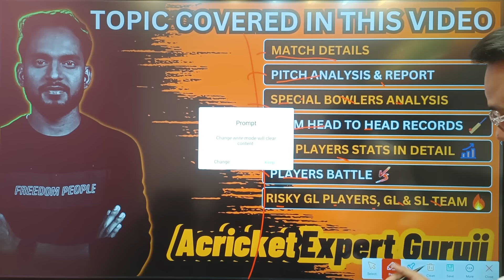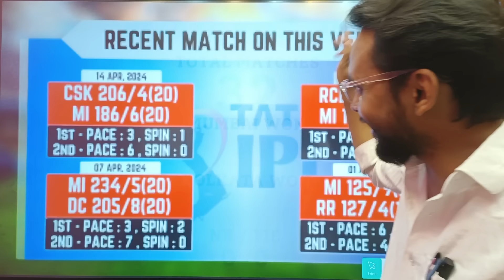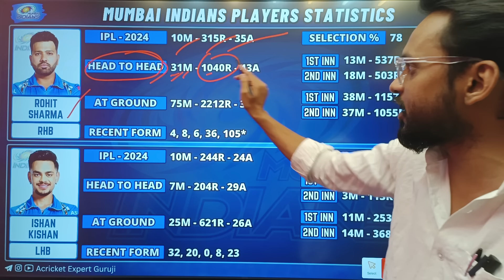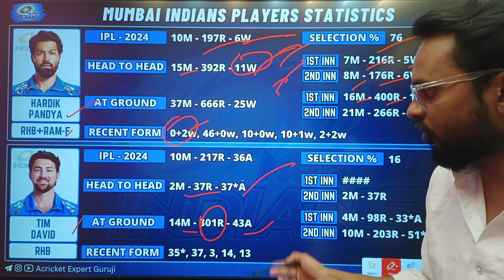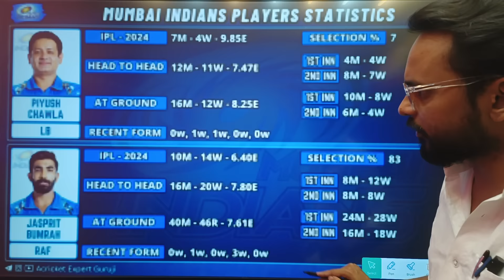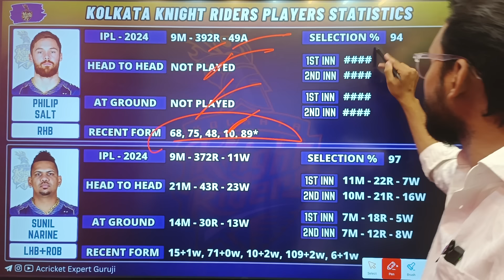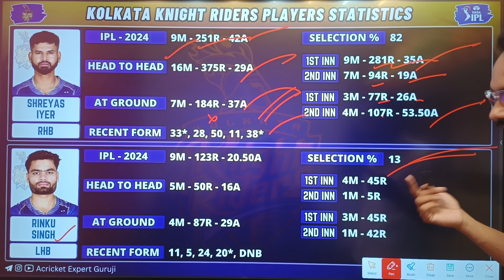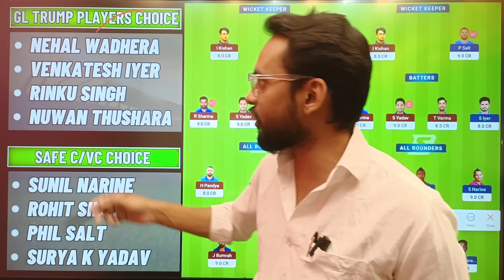MI vs KKR dream1 prediction ! MI vs KKR today GL team ! KKR vs MI ipl 2024 ! DREAM11 TEAM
Refercode:- AGURUJI

mi vs kkr dream11 prediction ! mi vs kkr today GL team ! kkr vs mi ipl ! dream11 aaj ki team
mi vs kkr  today GL team
mi vs kkr ipl pitch report
mivskkr
mi vs kkr dream 11 prediction
mi vs kkr dream 11 team
mi vs kkr dream 11 team today
kkr vs mi dream 11 prediction
mi vs kkr dream team
mi vs kkr dream 11 prediction today
mi vs kkr dream11
dream11 team
mi vs kkr dream dream11 team
mi vs kkr dream11 prediction today match
kkr vs mi dream11 prediction today match
kkr vs mi dream11 prediction